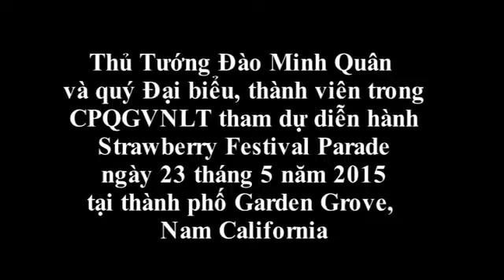ThỦ TƯỚng ĐÀo Minh QuÂn Việt Nam Cộng Hòa Garden Grove City Chào Mừng Cpqgvnlt